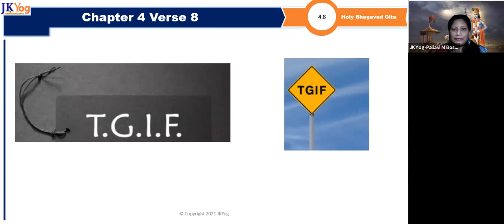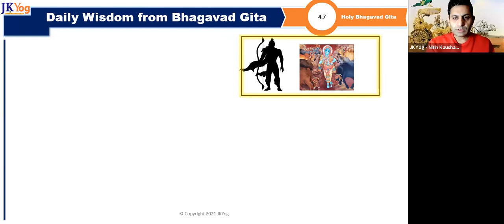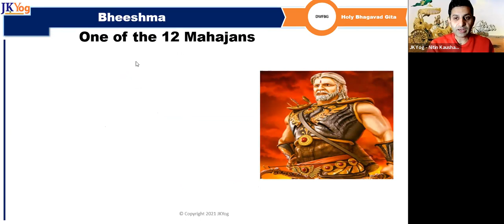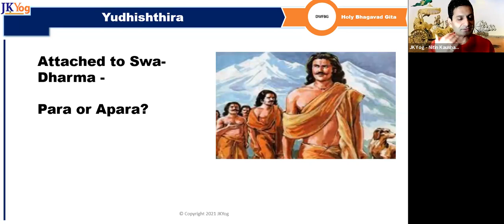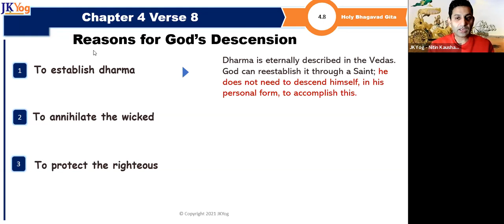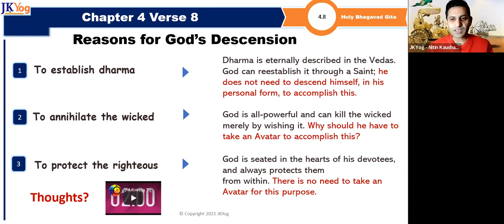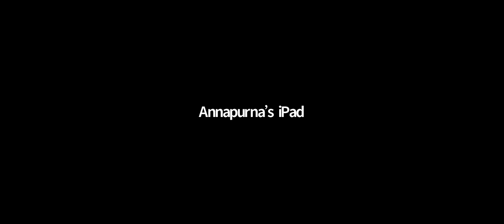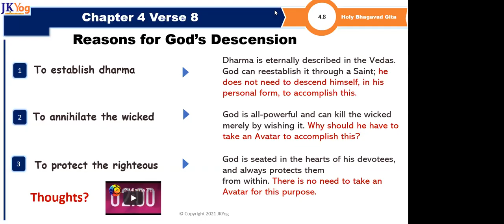DWFBG - In depth discussion on the concept of Swadharma with Examples of Mahabharat Characters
Did Bhishma, Yudhistra,Karna,Draupadi etc discharge their Swardharma to perfection?